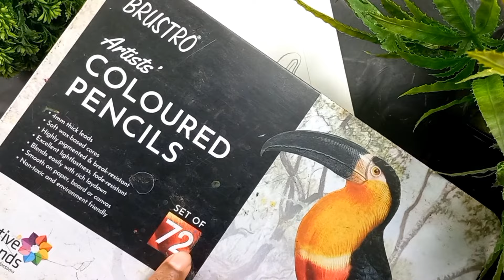Saraswati Drawing / Saraswati Thakur Drawing / Maa Saraswati Drawing / Saraswati Drawing Easy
Hello guys.
Today I try to draw Lord Saraswati Mata Drawing very easy step by step .

Cover Topic:-
saraswati thakur drawing
saraswati drawing
saraswati devi drawing
saraswati puja special drawing
saraswati puja drawing
saraswati drawing step by step
saraswati drawing easy
maa saraswati drawing step by step
saraswati mata drawing
how to draw saraswati mata
maa saraswati drawing
drawing art
saraswati drawing watercolor
drawing
how to draw saraswati
how to draw saraswati ji
saraswati mata ki drawing
saraswati maa drawing
drawing academy
saraswati drawing
saraswati drawing new
lord saraswati drawing
saraswati drawing easy
saraswati drawing hard
saraswati logo drawing
saraswati nadi drawing
saraswati drawing photo
saraswati lotus drawing
saraswati namah drawing
little saraswati drawing
saraswati drawing colour
saraswati drawing number
saraswati drawing part 2
saraswati drawing pencil
saraswati drawing please
saraswati drawing simple
saraswati drawing yantra
saraswati lokkhi drawing
saraswati drawing picture